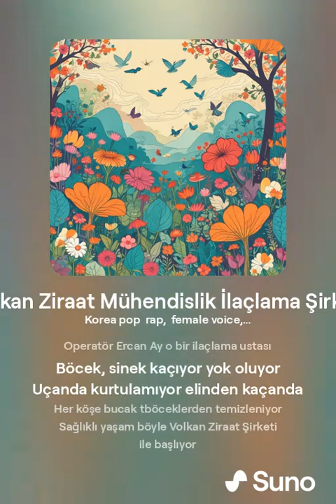Volkan Ziraat Mühendislik İlaçlama Şirketi Aydın Tahtakurusu İlaçlama uzmanı kore pop rap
Volkan Ziraat Mühendislik İlaçlama Şirketi Aydın Tahtakurusu İlaçlama uzmanı key pop kore pop rap